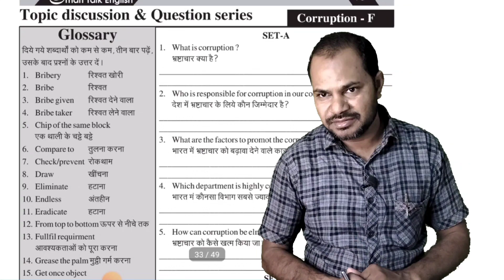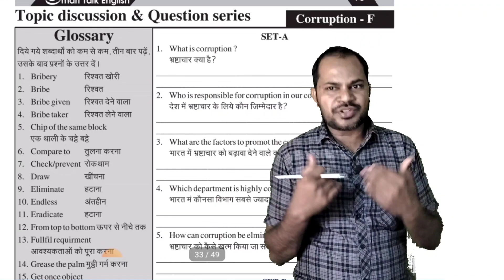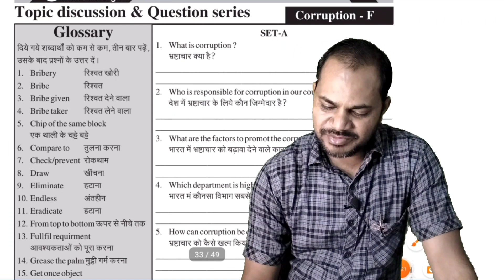कर्मो की सजा भोगना ही पड़ेगा l Do good work l Motivation l कर्म फल